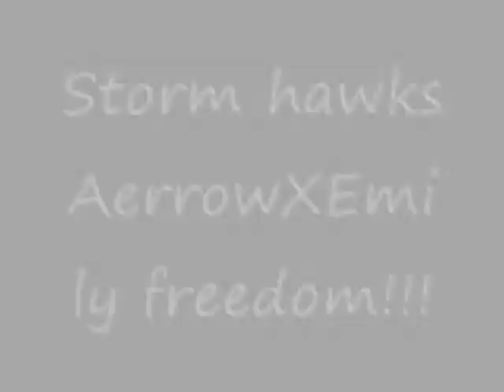storm hawks trailer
now old.